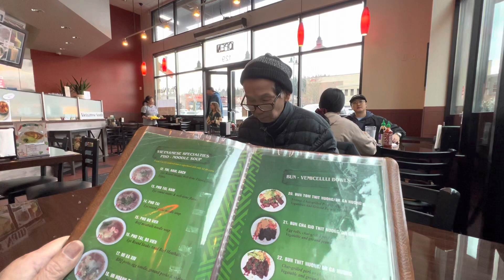Một ngày vui mùa đông Portland Oregon